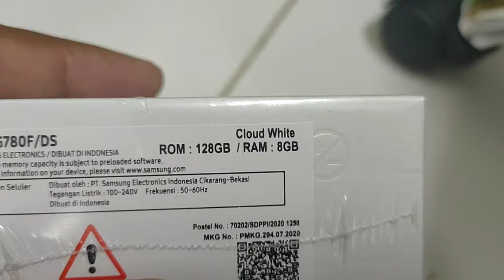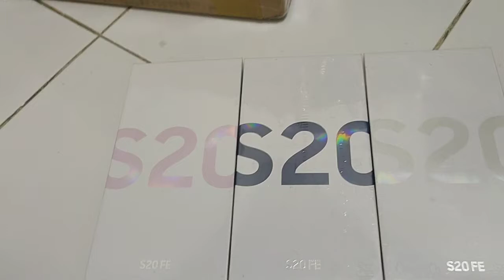SUKSES PO SAMSUNG GALAXY FE